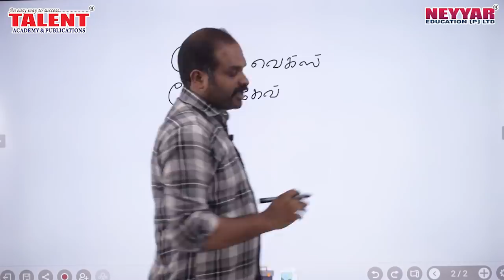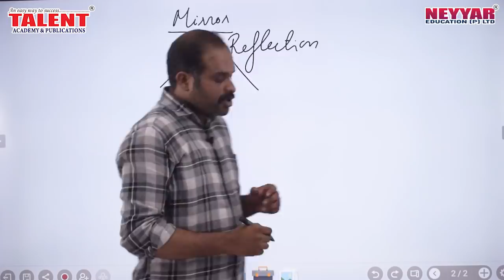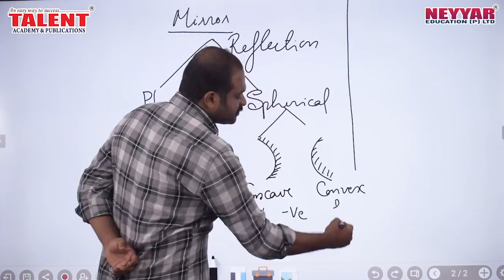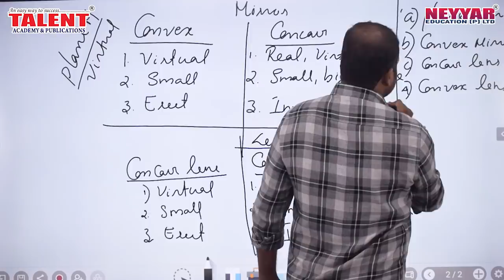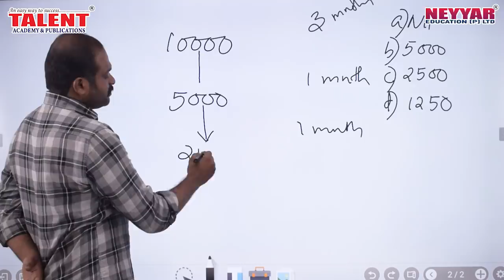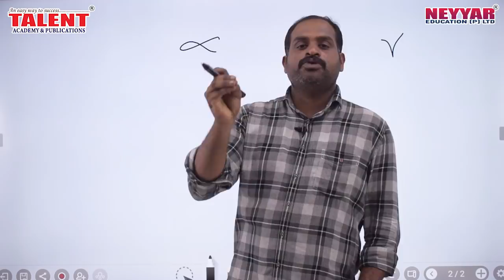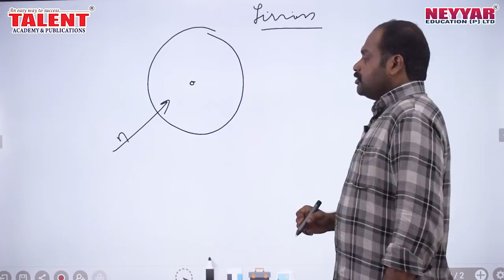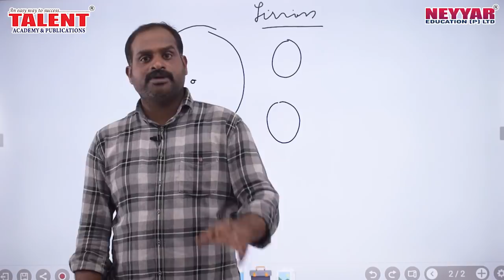Most Expected Physics Questions for University Assistant Exam 2019 - Part 2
Most Expected physics Questions for University Assistant Exam 2019 - Part 2 video by Talent Academy

The video by our physics Faculty Mr.Vidhu shares all relevant facts which you should be learning in order to score full marks in University Assistant Exam to be conducted on 15th of June 2019 by Kerala Public Service Commission

Kerala PSC regularly repeats questions from physics in almost all degree level exams and you can expect questions on the subject in upcoming exams as well.

This video provides answers to such specific questions which is expected to be asked in the upcoming University Assistant Exam and previously asked questions from physics as well.

In the previous video our physics faculty discussed about the various lens and in this video our faculty continues with the same topic